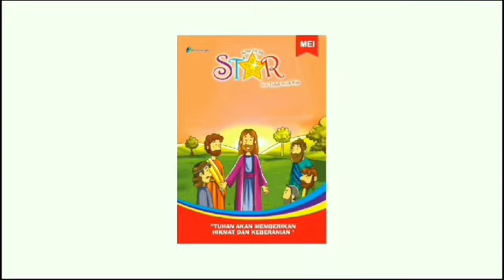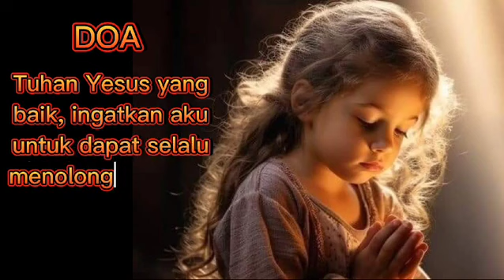Renungan Harian Anak Lilin Kecil 1269